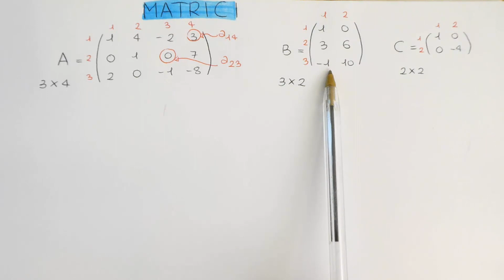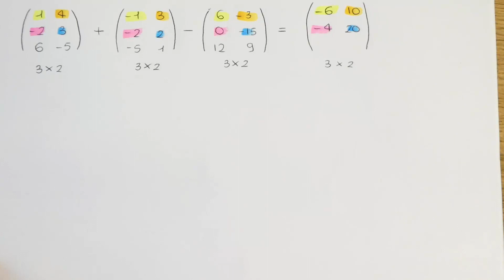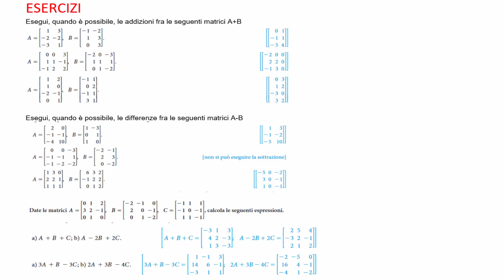MATRICI: INTRODUZIONE - SOMMA E DIFFERENZA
Vuoi approfondire questo argomento? Ti consiglio la Playlist "MATRICI"